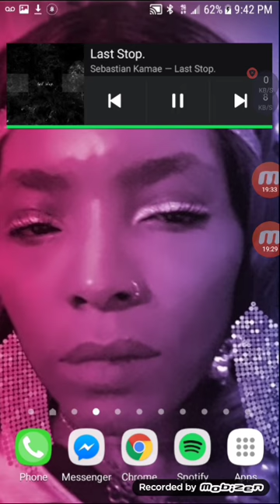Get the clothes..- Angelique Show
Suffication winterfreshkisses a song. Written and produced by AngeliqueRay